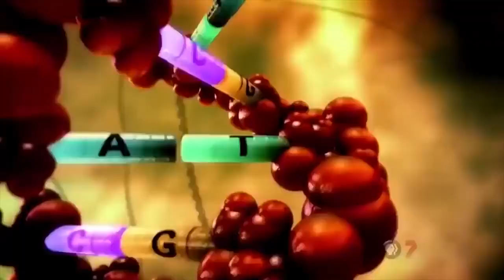Prophecy Cat Is True. (Full Version)